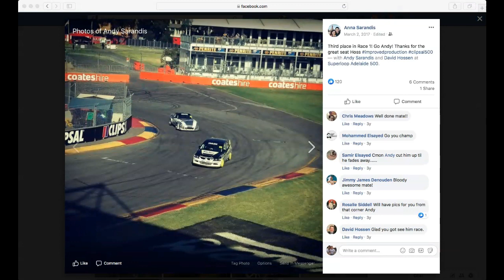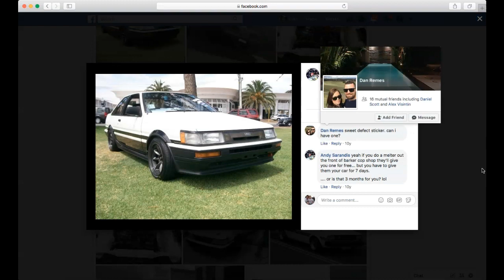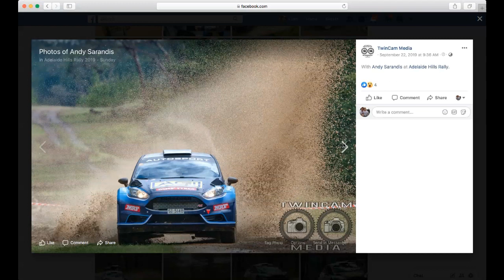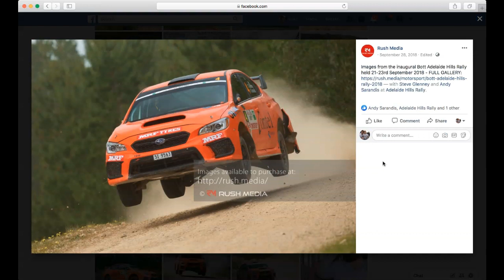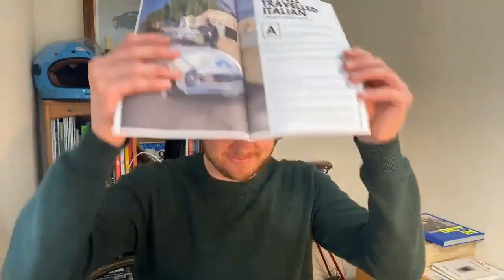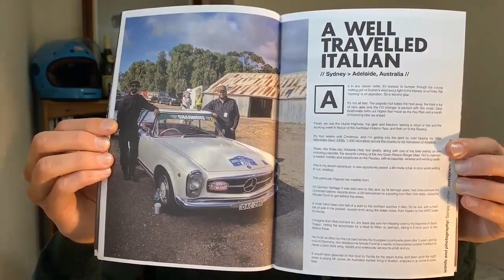Sports Car Safari Episode 2 Andy Sarandis (Autosport, Australian Rally, Improved Production Racing)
We go live with Andy Sarandis and discuss all things motorsport: his experiences racing in Improved Production around the country, THAT race at the Adelaide 500, his experiences co-driving at the top level of the Australian Rally Championship, and how bricks and mortar business like the one he manages, Autosport, can cope with the current coronavirus situation